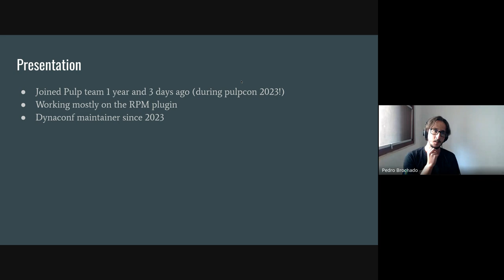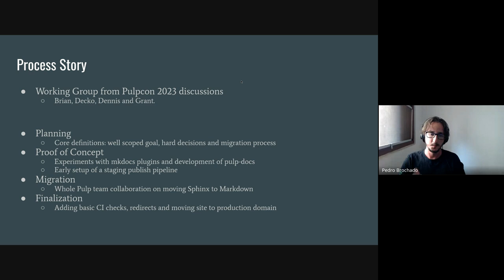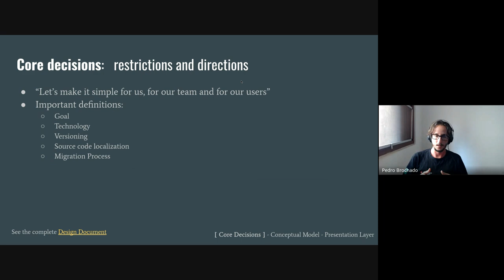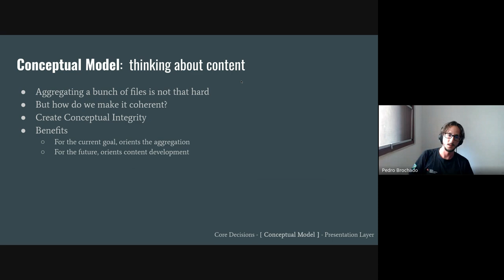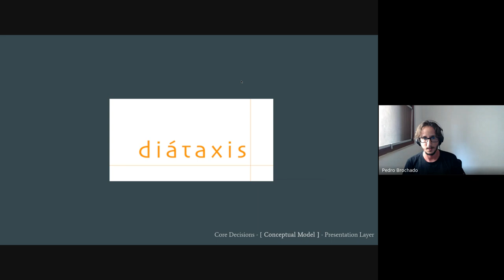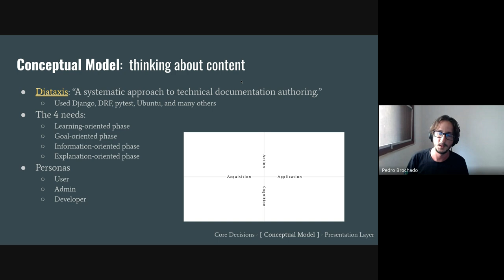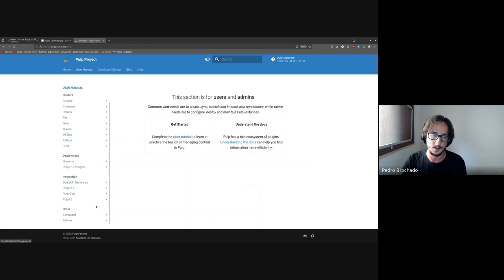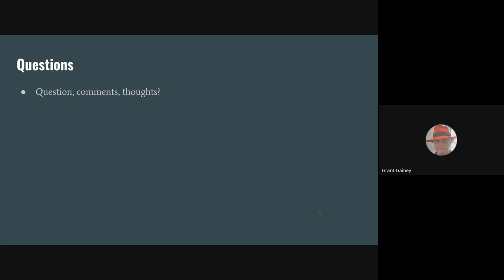The new Pulp documentation website, PulpCon'24 Day 1